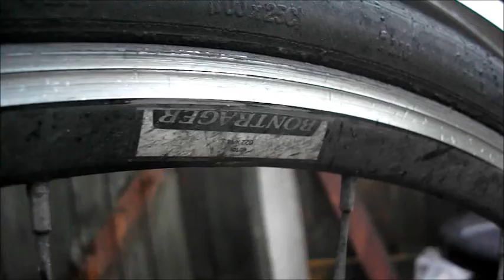Do I get new wheels, or get these wheels fixed?